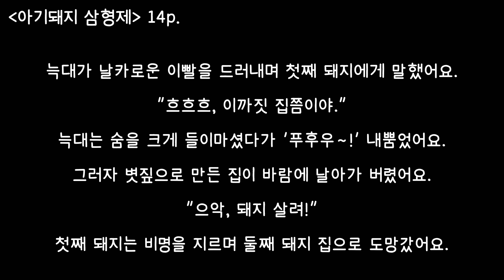[한국어공부] 7. 아기돼지 삼형제 (14p.)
본 영상은 한국어 공부를 위해 제작되었습니다.

*출처 : 명작동화 색칠놀이 컬러링북 '아기돼지 삼형제' (나우에듀)